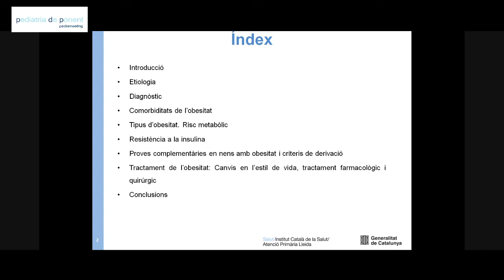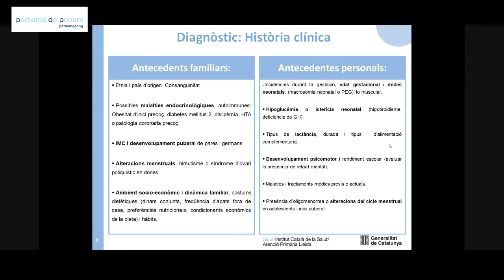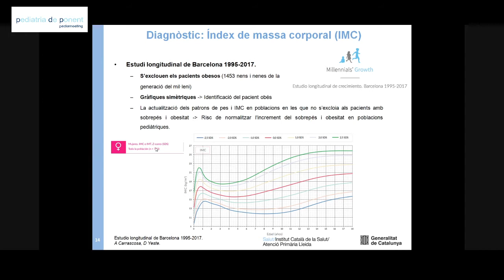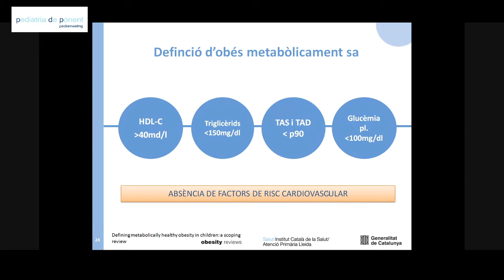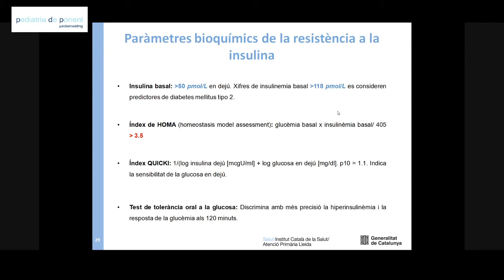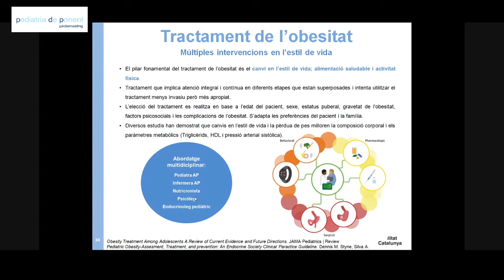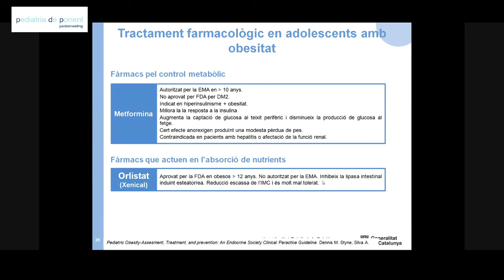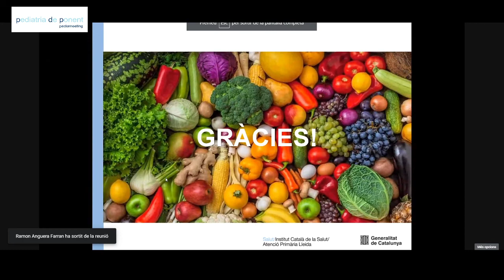Obesitat infantil 2021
Repàs a l'etiologia, diagnòstic, comorbiditats, tipus d'obesitat i risc metabòlic, resistència a la insulina i proves complementàries.
Tractament: canvis de l'estil de vida, tractament farmacològic i tractament quirúrgic.